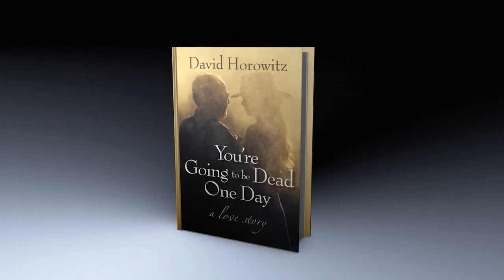Newsmax Prime | David Horowitz discusses his new book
Founder of the David Horowitz Freedom Center and author of “You’re Going to be Dead One Day” discusses his life and how love has helped him through the trials of illness and age.